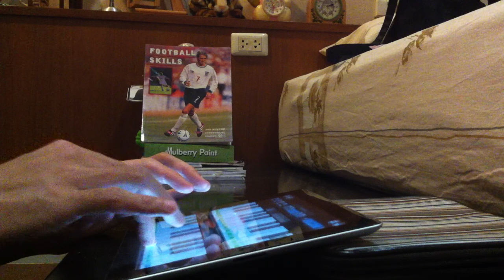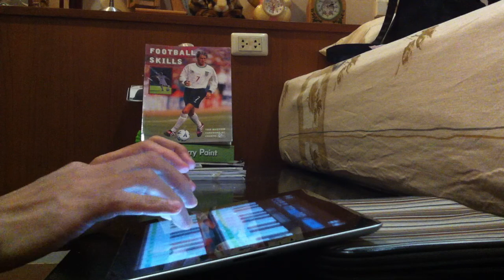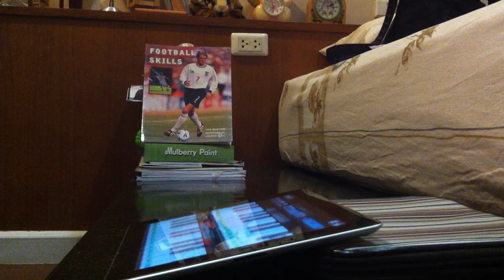Piano on iPad - Chariots of Fire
By Vangelis
My 6th song on iPad